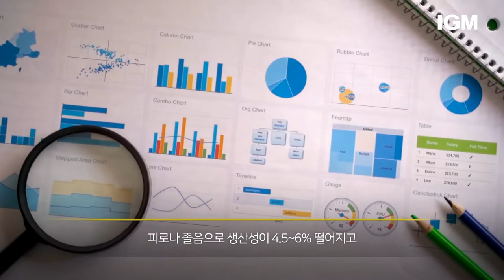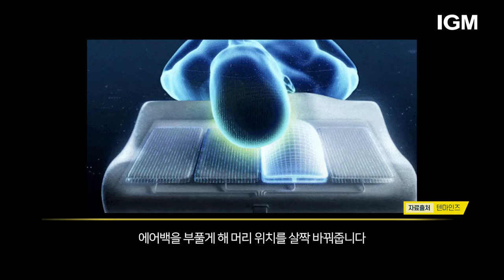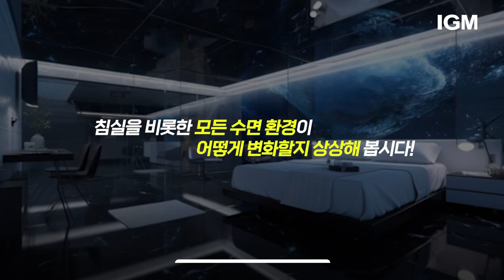IGM시금치_숙면을 위해 깨어나는 수면 산업, ‘슬립테크’ 파헤치기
잠을 잘 자지 못하면 개인 건강은 물론, 조직에도 악영향을 끼칩니다.

최근 수면을 챙기는 사람들이 늘고 기술이 발전하면서,
숙면을 돕는 슬립테크(SleepTech) 기업들이 많아지고 있습니다.

사례로 같이 살펴볼까요?